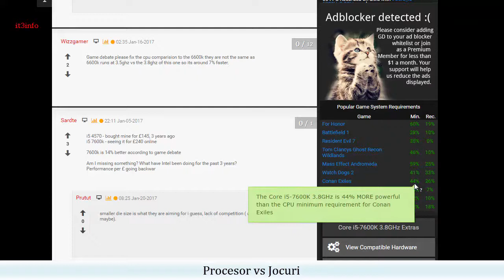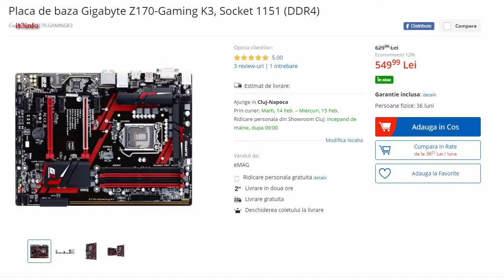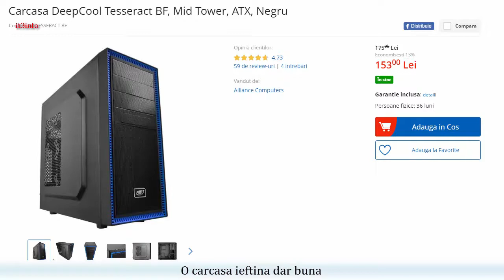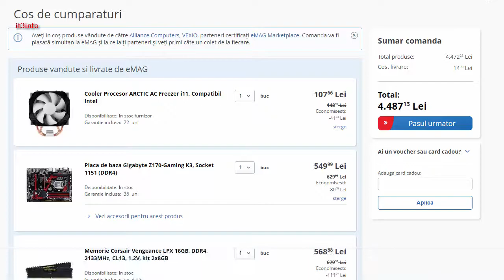PC Gaming 4500 lei cu i5-7600K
PC Gaming 4500 lei. Am incercat sa facem un sistem intr-un buget de 4500 lei
care sa poata rula cam toate jocurile de pe piata .

Lista Componente